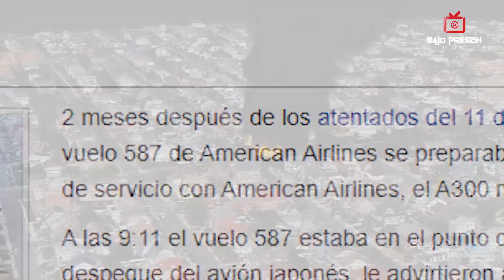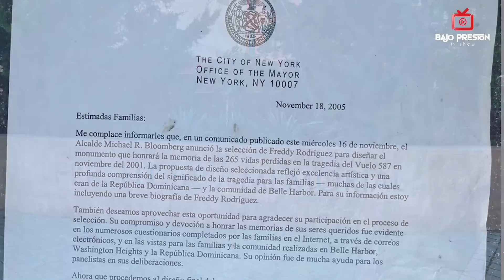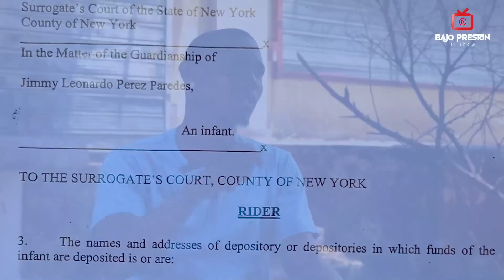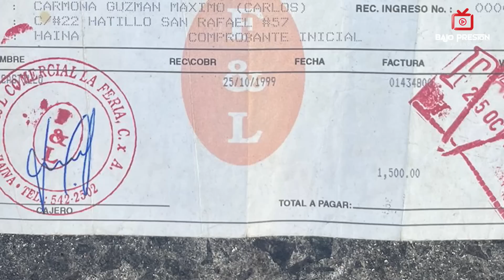QUEDA MILLONARIO TRAS PERDER FAMILIAR EN EL TRÁGICO VUELO 587 DEL 2001 / LO PIERDE TODO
Bajo Presion Tv Show: el canal que te trae los mejores contenidos dias tras dias de personas con historias de vidas impactantes!